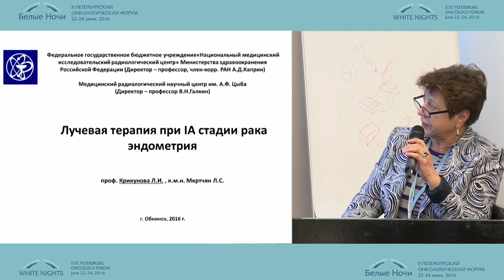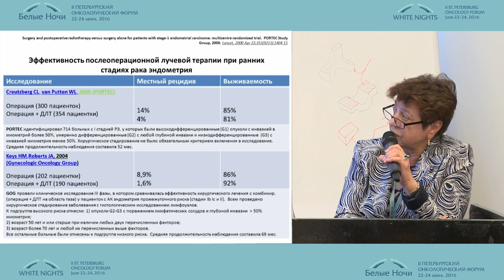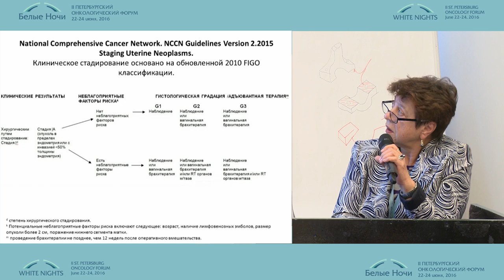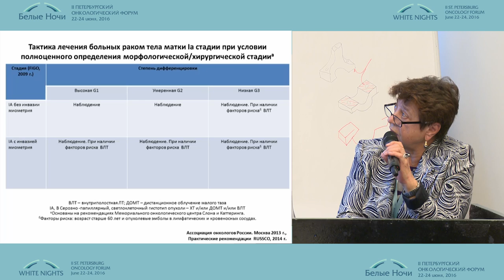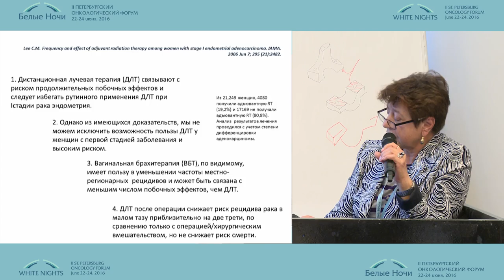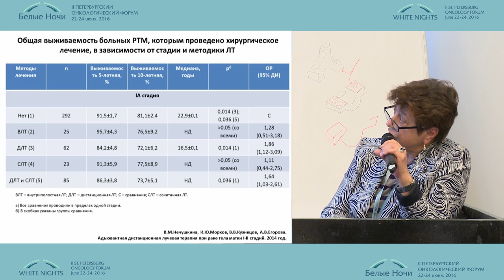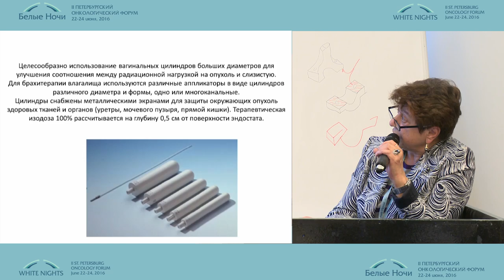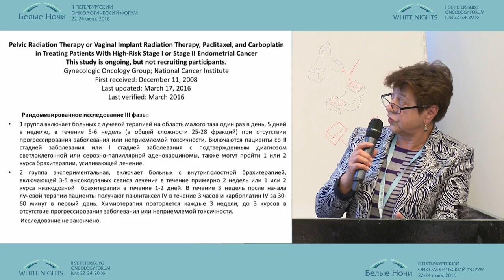Лучевая терапия при IА стадии рака эндометрия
Людмила Ивановна Крикунова (Обнинск)
Онкогинекология
II-ой Петербургский онкологический форум "Белые ночи - 2016"